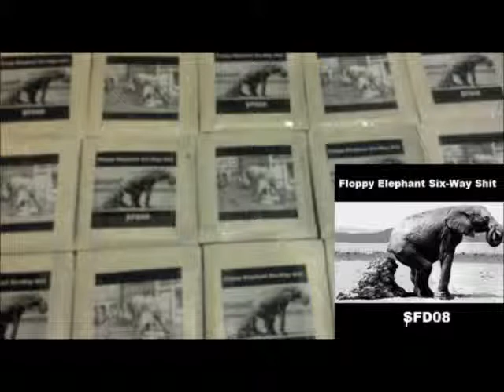Alexander Bianco / EyeRabbitMachine / Flat Affect / Jason "EVIL" Covelli / Kai Nobuko / Redsk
Alexander Bianco / EyeRabbitMachine / Flat Affect / Jason "Evil" Covelli / Kai Nobuko / RedSK ‎-- Floppy Elephant Six-Way Shit
2012 SP
2 x Floppy Disk

Tracks:
1. Alexander Bianco -- The Poaching Of Babar
2. Alexander Bianco -- They Never Forget (Excerpt)
3. EyeRabbitMachine -- Harold
4. Flat Affect -- Elephant Shit Cycle
5. Jason "EVIL" Covelli -- Gnawing At The Straps (8kbps)
6. Kai Nobuko -- The Elephant
7. Redsk - Band In A Blender
8. Redsk - Shitting My Pants, Because I Love You